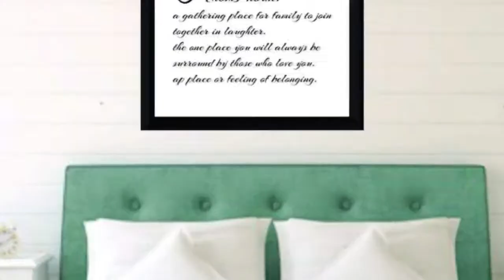BDP-43 Wall Art Posters Bedroom Funny Quotes "home"